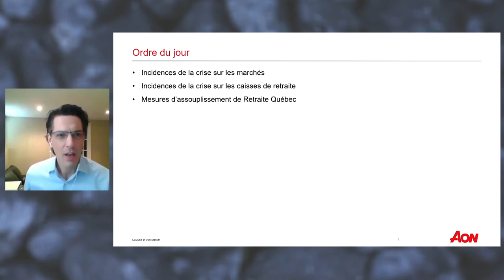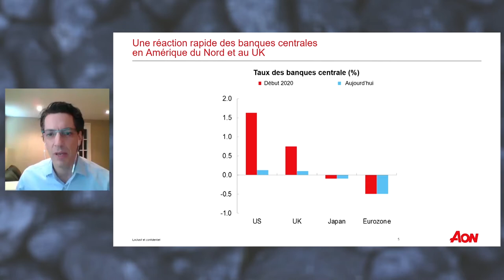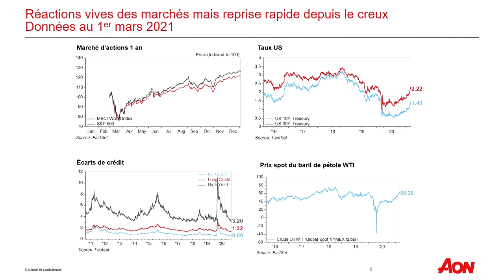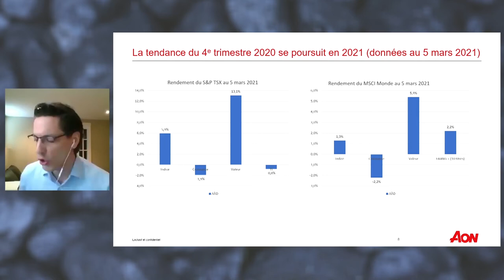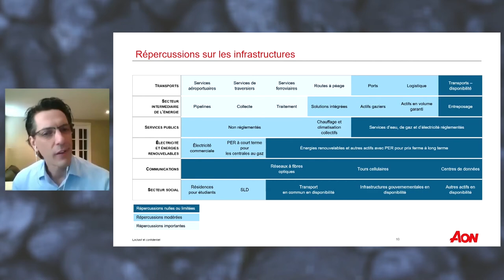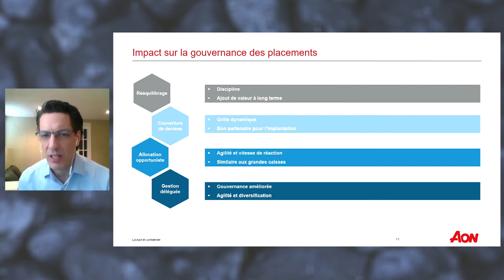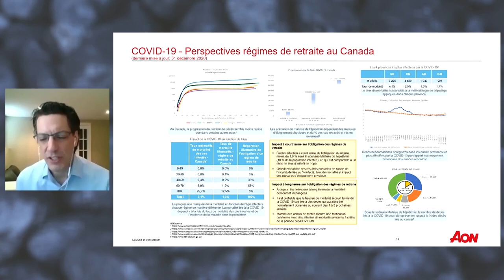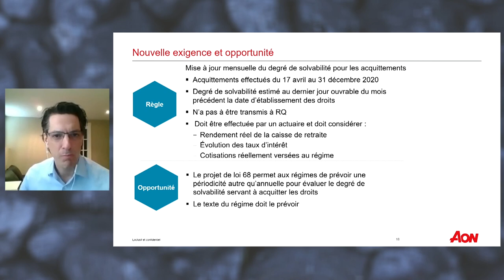Régime de retraite en temps de pandémie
Présentation de Mario Délisle, CFA, associé principal AON, dans le cadre du Séminaire FTQ sur la retraite 2021.